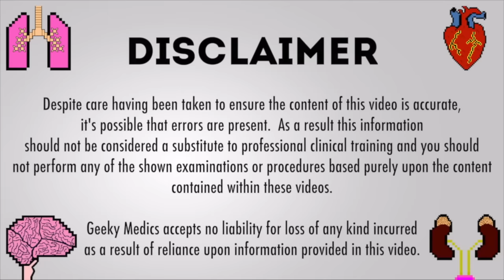Cervical Screening (SMEAR) - OSCE Guide | UKMLA | CPSA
The video provides a step-by-step demonstration of how to perform cervical screening in an OSCE station.

Chapters:
- Introduction 00:00
- Explanation 00:30
- Gather equipment 01:20
- Position patient 01:36
- Inspection 01:53
- Insert speculum 01:59
- Visualise cervix 02:16
- Cervical screening sample 02:21
- Remove speculum 02:45
- Complete examination 03:00
- Summary of findings 03:12